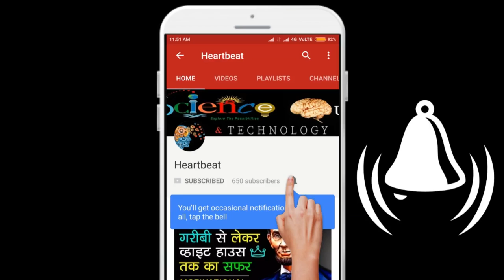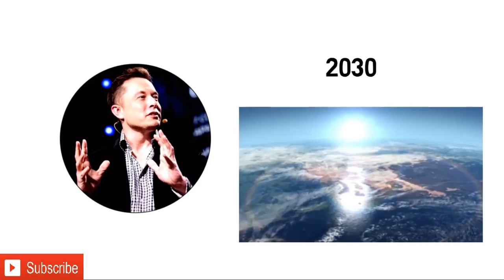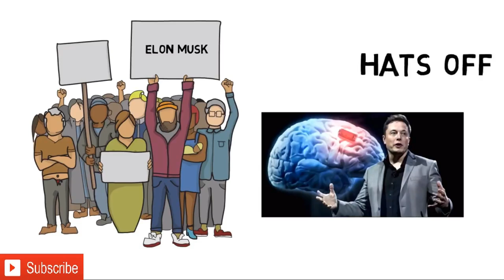Elon Musk Success Story in Hindi ¦ Biography